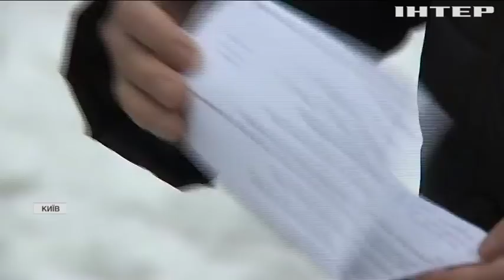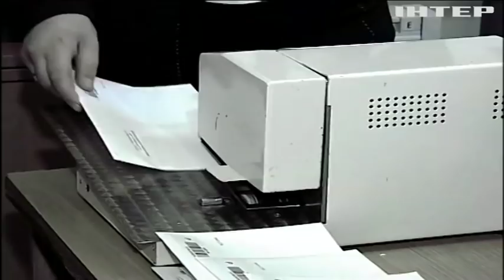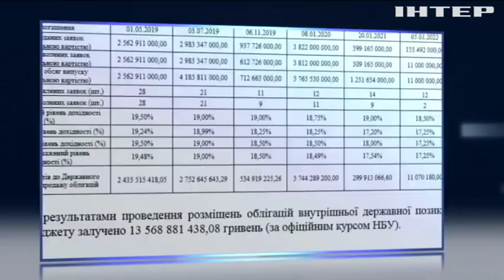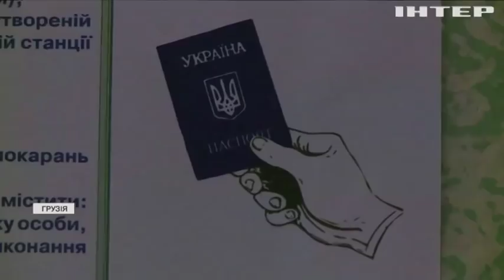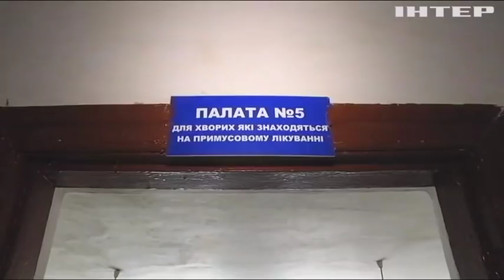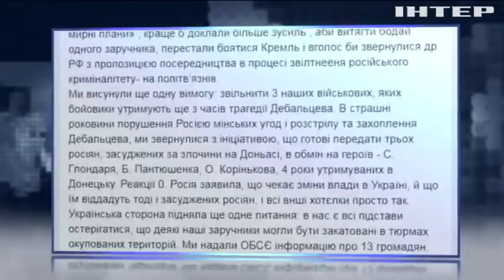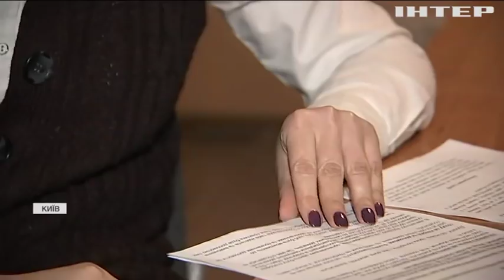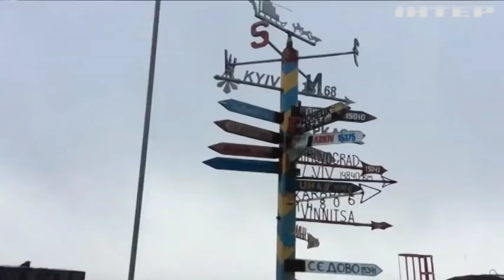Подробности недели, выпуск за 1 февраля 2019 года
Дивіться у цьому випуску: Антикорупційне прання. Кому із суддів вдалося пройти крізь сито експертів, кого не пропустило заплямоване минуле і коли може запрацювати суд, що народжується у таких муках?

Хабарництво як мистецтво. Чому українські корупціонери не тільки оминають антикорупційні потуги держави, а ще й нарощують свої апетити?